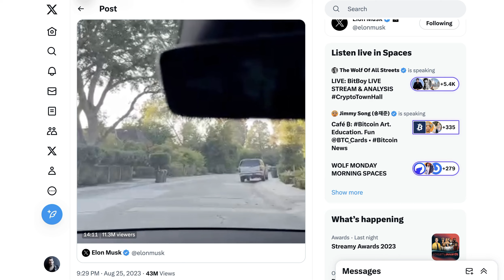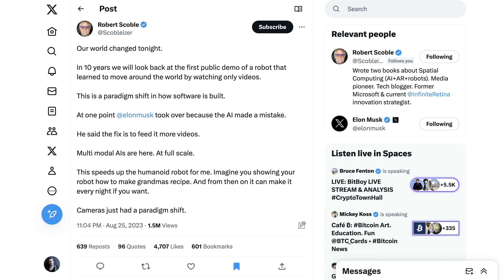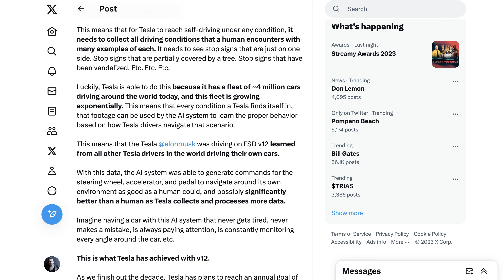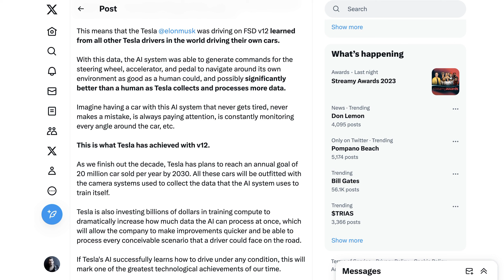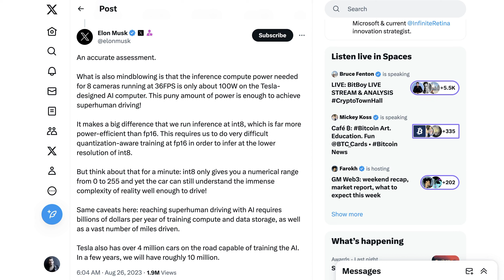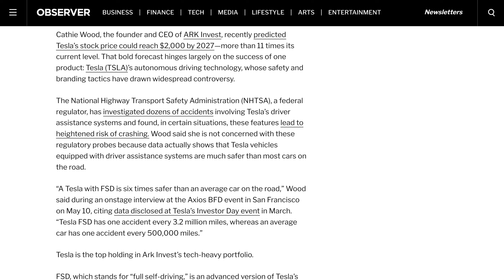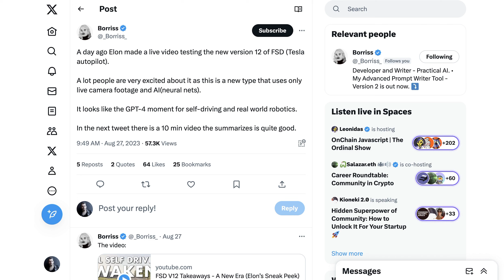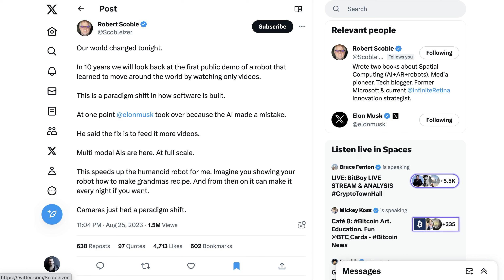Was Elon Musk's Tesla FSD Demo the "ChatGPT Moment" for Self Driving Cars?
On Friday, Elon Musk did a live video on X to show off Tesla's Full Self Driving v12. The interesting thing about it is that it is fully controlled by AI. Some have heralded it as a seminal moment and seachange in how software is developed.

0:00 Tesla's FSD mode
2:01 How does it learn?
6:03 Cathie Wood's prediction
6:58 Is it a GPT4 moment for self driving cars?